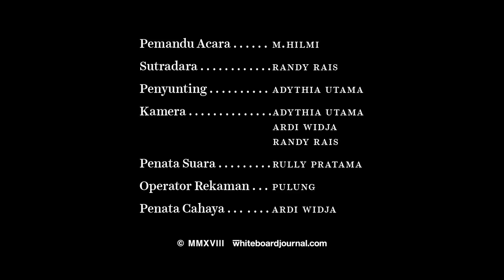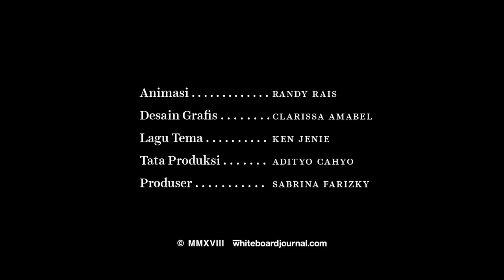Loka Suara Live: Bedchamber - Moon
Bedchamber memainkan lagu berjudul "Moon" dari album terbaru mereka, "Geography".

Di episode kedua Loka Suara Live, kami mengundang Ratta Bill (vokal/gitar), Abi Chalabi (gitar), Smita Basuki (bass/backing vocal) dan Ariel Kaspar (drum/backing vocal) untuk melihat sekaligus berbincang mengenai skena lokal terkini. Di sesi ini, kami juga membahas berbagai hal dari album terbaru mereka, “Geography”. Tentang warna rasta di kovernya, hingga inspirasi dari game The Sims dalam salah satu lagunya.